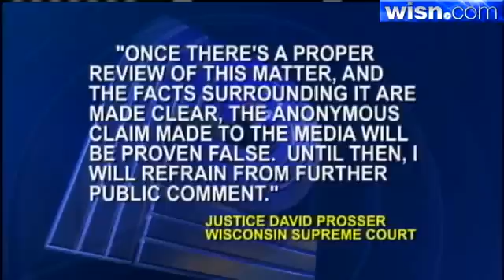Report: Prosser Grabbed Female Justice By Neck During Argument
A report by Wisconsin Public Radio and the Wisconsin Center for Investigative Journalism claims Wisconsin Supreme Court Justice David Prosser grabbed a female justice by the neck during an argument.